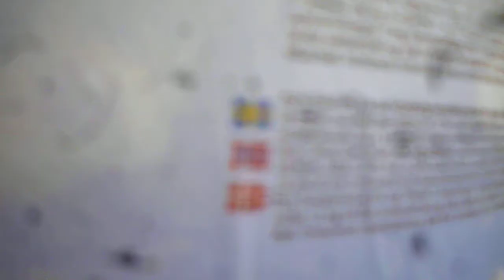BAĞIŞLARINIZ -YOUR DONATIONS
BU BİBERON  VE YAVRU kedi SÜTÜ İLE onları besleyip yaşatmaya çalışıyoruz.Artık karınları tok güneşe çıkardık onları ısınsınlar diye